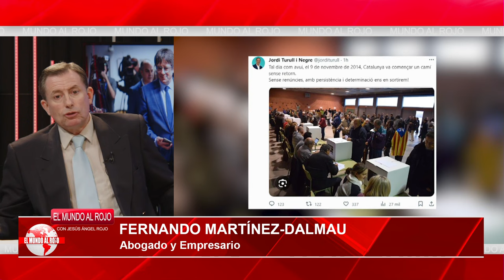💥Fernando Martínez-Dalmau: El PSOE declara la independencia de Cataluña💥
Siempre hay que ser desconfiado para acertar, eso está claro. En los últimos días, observando las dificultades que arrastraba la negociación entre el PSOE y Junts para alcanzar un acuerdo sobre la investidura de Sánchez, algunos quisieron creer, aferrándose a la frase "la esperanza es lo último que se pierde", que el secretario general del PSOE no llegaría a buen término debido a las condiciones imposibles impuestas por el prófugo y separatista Puigdemont a Cerdán, quien de manera insólita para una negociación sobre un tema político nacional, tuvo que trasladar su residencia a la sede extranjera del delincuente y esperar una audiencia para conversar. Fueron muchos los españoles que, en contra de sus convicciones más profundas, depositaron su confianza en Puigdemont para evitar unas elecciones repetidas. A pesar de las advertencias de los analistas: cuidado, si llegamos a eso, Sánchez puede presentarse como un guerrero incólume que prefirió fracasar en la investidura antes que ceder ante el nacionalista intransigente.